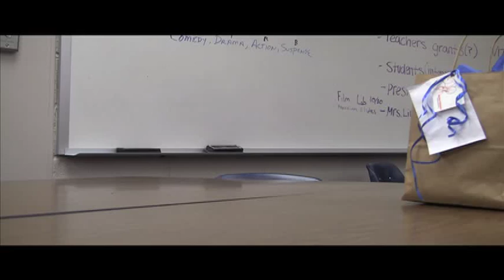Walton High School Foundation - Survival Kits Final Exams